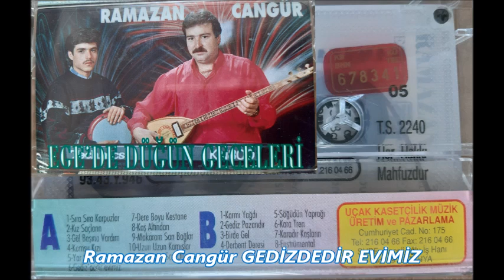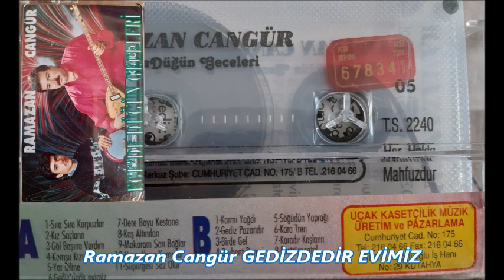Ramazan Cangür GEDİZDEDİR EVİMİZ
Ramazan Cangür GEDİZDEDİR EVİMİZ HD Canlı Yayın Cover Yöresel Yerel Sanatcı Sanatcılarımızın Emegine Sağlık Stereo Elektro Bağlama Org Mix Mastering Tonmaister 2024 Şükrü @Uçak Müzik Medya Etiketiyle Yayınlandı 04